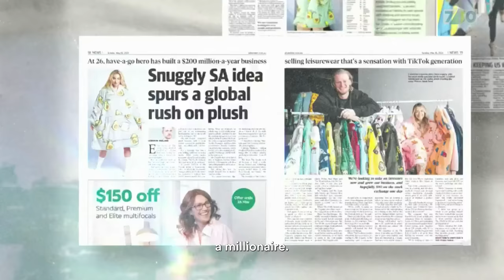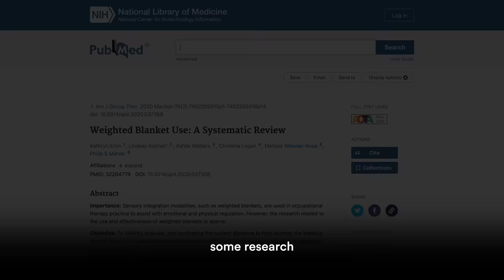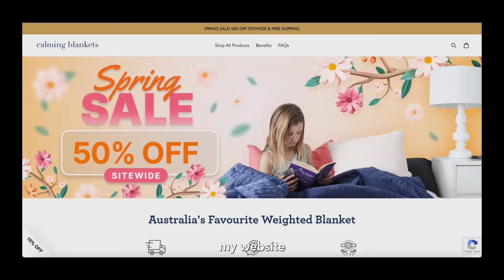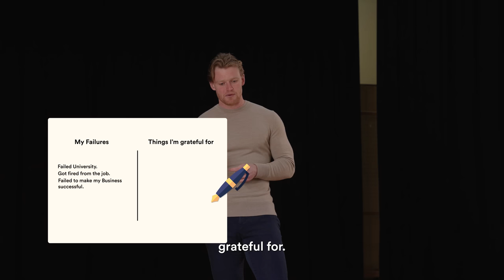Watch These 17 Minutes To Change Your Life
In this video, I talk about how I transformed my life from a troubled teenager to a millionaire by the age of 24 and an "overnight success" by 28 after launching one of the world's fastest-growing e-commerce brands.

Throughout my journey, I've learned the value of resilience, pursuing one's passions, learning from failures, and making small positive changes. I'll also show you a simple psychological exercise to help you reframe your past failures as vital lessons that led to your current successes.

Hey, if we haven’t met before, I’m the owner and founder of 'The Oodie', one of Australia's fastest growing ecommerce brands.